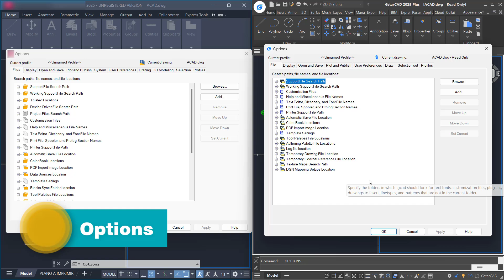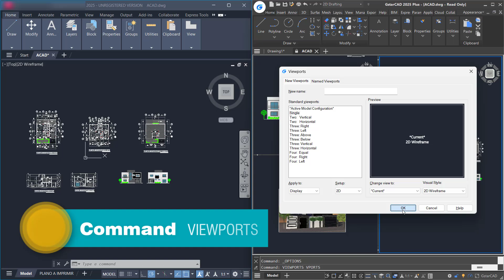Familiar and easy switch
We develop extremely high ACAD compatible solution. If you were an ACAD users, you will be impressed by the high level of compatibility. Just 15 minutes you will find you are familiar with GstarCAD.